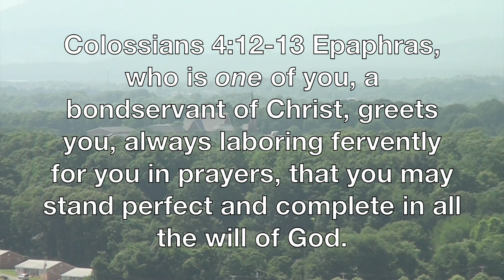Lessons From Epaphras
Bellaire MI July 2017